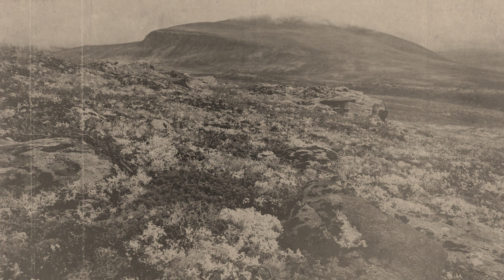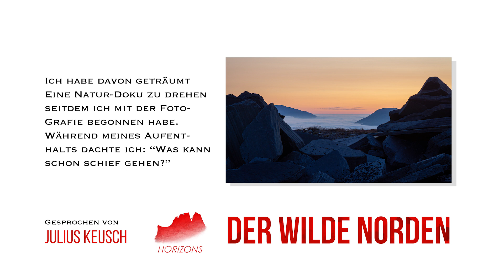DER WILDE NORDEN: Dovrefjell || Moschusochse und Polarfuchs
DOVREFJELL ist ein Ort an dem man wahrhaftige Bewohner des WILDEN NORDENS finden kann, sowie den mächtigen MOSCHUSOCHSEN oder den cleveren POLARFUCHS. In dieser Kurz-Dokumentation kannst du einem Naturfotografen über die Schulter gucken und in die Berge folgen um die Schönheit der Norwegischen Natur zu bewundern. Die Tage sind warm was die Rentiere und Moschusochsen dazu bringt Zuflucht auf den Schneefeldern und im Schatten der Berge zu suchen. Wenn die Schatten sich bewegen starten die Rentiere ihre Suche nach einem neuen kühlen Ort. Der Moschusochse hat schon auf dem Dovrefjell gelebt als es noch Wollnashörner und Mammuts gab. Hier starb er jedoch aus und wurde aus Grönland neu eingeführt, ganze zwei Mal. Die Geschichte des Polarfuchses ist eine andere, aber auch eine von Ausrottung und Rehabilitation. Durch Jagd in den Neunzigern an den Rand der Ausrottung getrieben, wurde er durch Zucht und Schutz wieder in die National Parks Norwegens gebracht. Nur mit der Zeit wird sich beurteilen lassen ob das wertvolle Ökosystem in Dovrefjell sich behaupten kann und die Bedrohungen der nächsten Jahre und Jahrzehnte überstehen wird.
Hierbei handelt es sich um meinen ersten Versuch eine vollkommene Natur Dokumentation zu schaffen. Ich danke euch viel mals dass ihr eingeschaltet habt und freue mich auf konstruktives Feedback!

Diese deutsche Version wurde möglich mit der Zusammenarbeit von Julius Keusch, einem begnadeten Sprecher aus NRW.

Ich würde mich freuen wenn ihr mir auf weiteren Trips hier auf dem Channel folgt, oder auch auf Instagram für Fotos und Mini Vlogs

Ad for my own channels and pages/Anzeige für meine eigenen Kanäle und Website

Benutzte Fotos stammen von mir oder den unten genannten Fotografen:
 - Fotos von Anders Beer Wilse, zur Verfügung gestellt durch Digitalarkive.no an der Stelle 5:03 bis 5:07
 - Foto von Ragge Strand, zur Verfügung gestellt durch Riksarkivet bei 5:12

Hei! Mein Name ist Gunnar und ich bin ein junger Naturfotograf aus Deutschland, aber momentan leve ich in Kristiansand, Norwegen. Dieser Kanal handelt von Fotografie, der Natur, und vor allem dem Tierreich, aber ich bin auch dabei mich als Portrait- und Hochzeits-Fotograf zu versuchen. Ich hoffe ihr mögt meine kleinen Videos und Filme. Ich bin froh das ihr etwas Zeit hattet um sie auf meinem Kanal zu verbringen!

natur dokumentation
Norwegen dokumentation
norwegen
dovrefjell
tierfotografie
naturfotografie
moschusochse
moschusochsen
polarfuchs
arktis
polartag
polarnacht
arte dokumentation
arte doku
terra x
national geographic
dokumentation natur
dokumentation deutsch
dokumentation national geographic
lansdschaftsfotografie